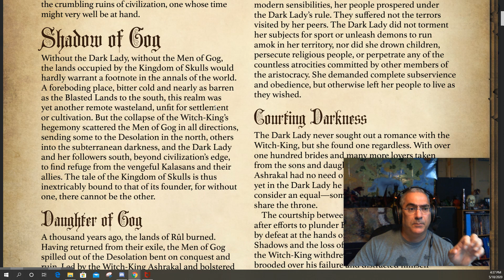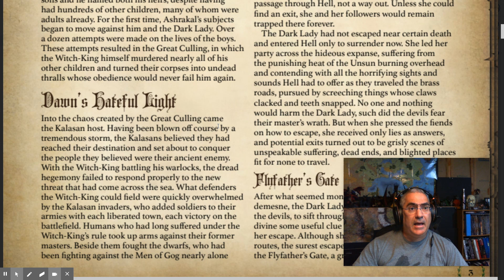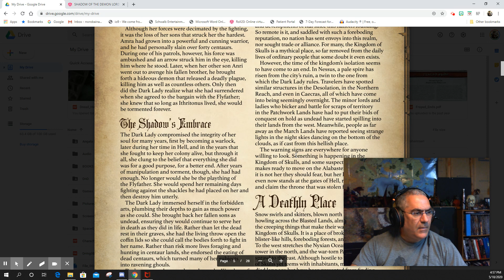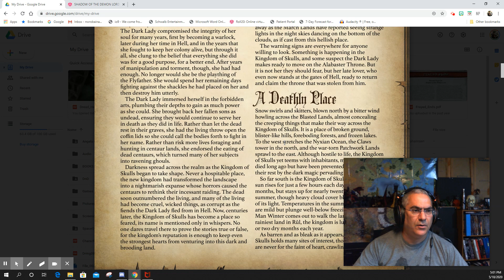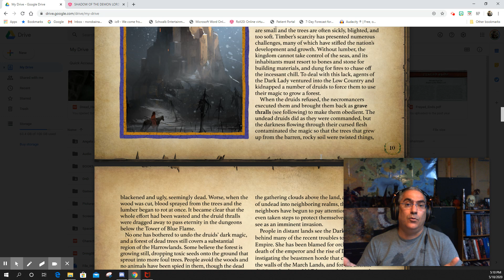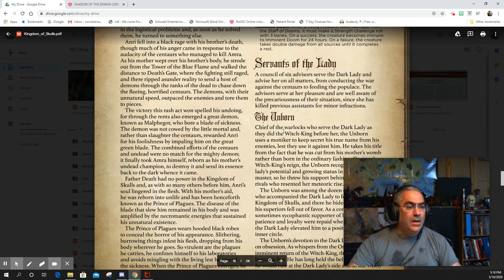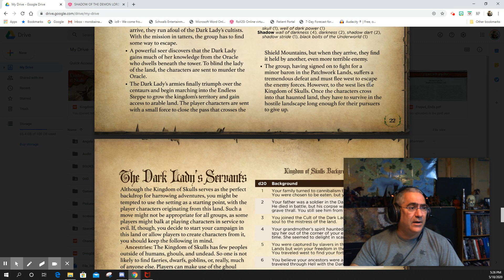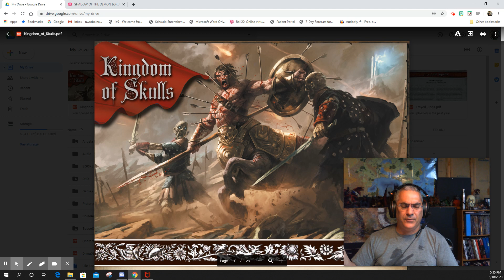SOTDL TALK 29: THE KINGDOM OF SKULLS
In this video I talk about the Kingdom of Skulls supplement for the Shadow of the Demon Lord RPG and how I would use it in a campaign.